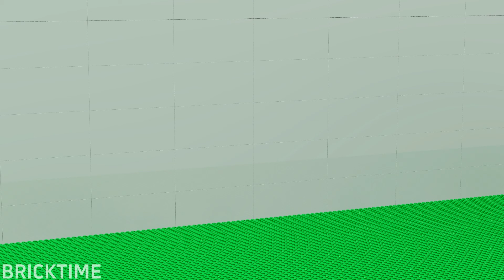LEGO ALL Characters in Skibidi Toilet: Noob, Pro, HACKER! | Skibidi Toilet (Collection #298)